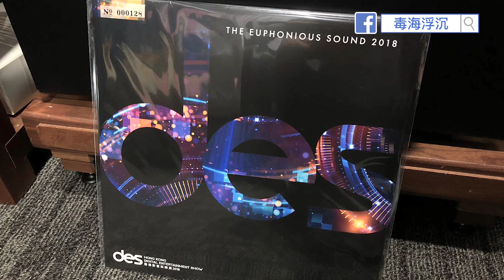[毒海浮沉] 超視覺享受：MAG-LEV懸浮黑膠盤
影音展現場拍過呢個懸浮黑膠盤，當時未有機會試聽，感謝Hifi德慷慨，現在終於有機會由頭到腳摸勻晒，再慢慢換唔同碟試吓，淨係望住佢轉都可以望足一晚，視覺聽覺一同享受👍🏻